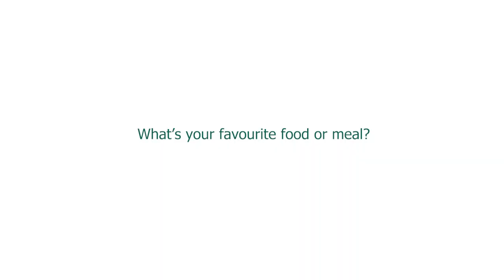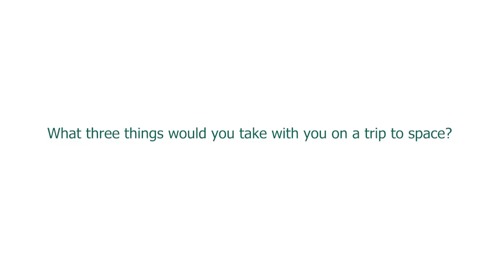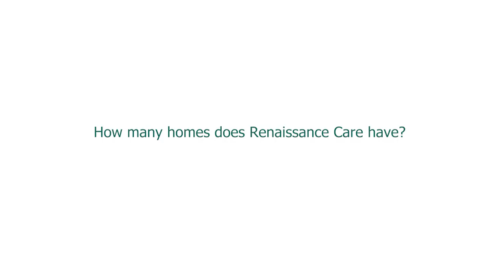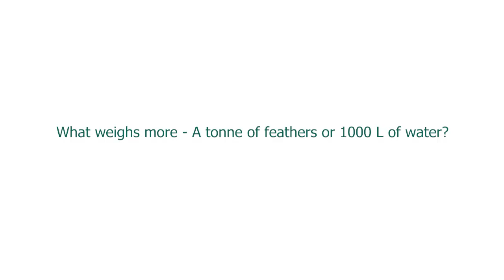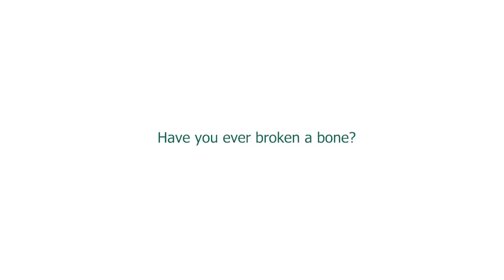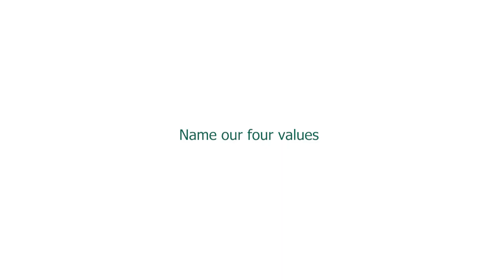Meet Your Board Members: A Behind-the-Scenes Look at the People Who Shape Your Organisation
As part of our values programme, we promised to help you get to know your team. In this video, we'll take a behind-the-scenes look at the people who shape your organisation: your board members. We'll learn about them as people, and discover more about their personalities and unique quirks. What makes them a great team is that each member offers something different to the mix.